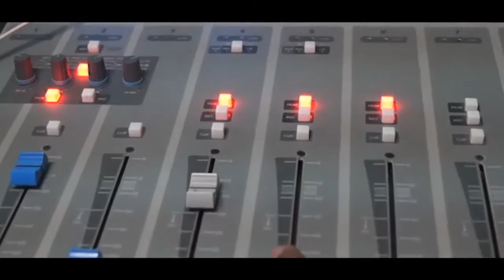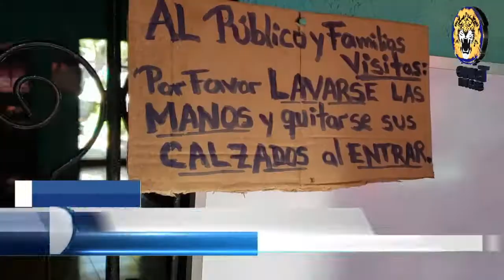NOTICIAS LIVE MARTES 28 DE ABRIL 2020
🔴 TITULARES

✅ 500 nicaragüenses exiliados en Costa Rica reciben ayuda humanitaria

✅ CIDH expresa su preocupación por despidos de personal de salud en Nicaragua

✅ Restaurantes en Nicaragua afectados por el Covid-19